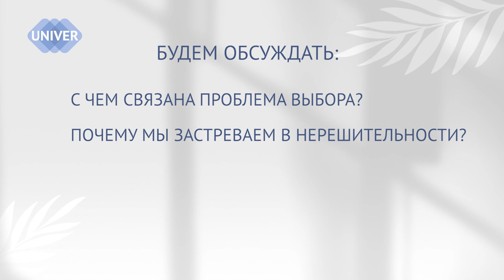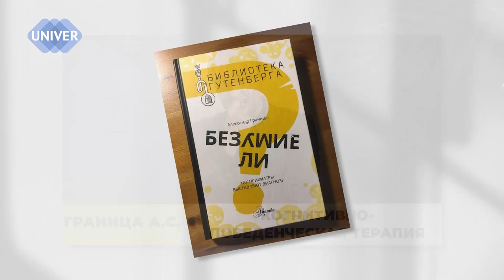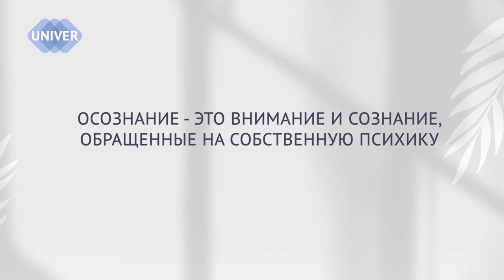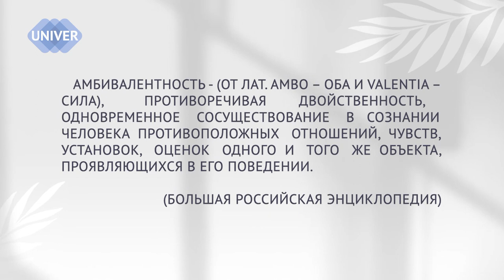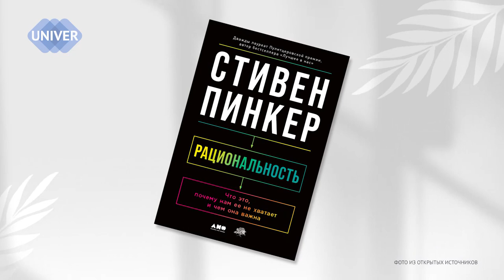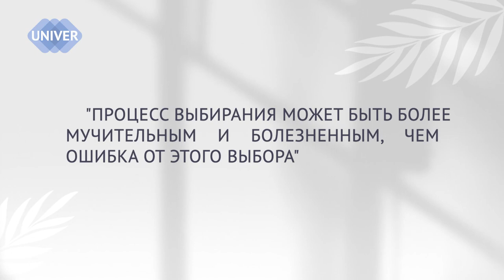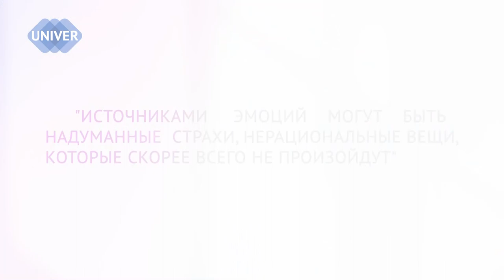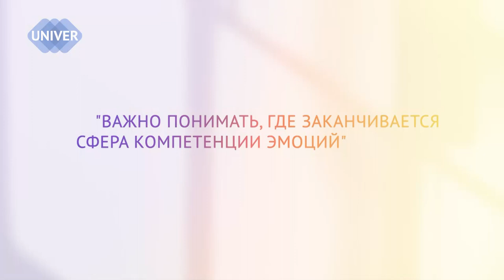Как мы принимаем решения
Мы постоянно принимаем решения. Легкие, сложные, ответственные или не очень; осознанно или не задумываясь…
Либо – не можем принять решение, «тормозя» и как будто застревая в этом состоянии…
Почему появляются «тормоза»? Как мы принимаем решение? Чем руководствуемся в выборе?
Почему не всегда надо следовать совету «слушай сердце»
И когда можно довериться выбору монетки …

Об интуиции и рациональности в принятии решении гость программы – Александр Граница. Кандидат медицинских наук, доцент кафедры неврологии с курсами психиатрии, клинической психологии и медицинской генетики Института фундаментального медицины и биологии Казанского федерального университета. Врач-психиатр, психотерапевт, клинический психолог.

00:00 – представление гостя и темы программы
02:02 – концепция ошибок: мы всегда принимаем самое правильное в данный момент времени решение
03:49 – про прогнозирование в принятии решения
05:23 – почему одни решения принимаются легко, а другие нет
07:13 – решения с долгосрочными последствиями: цена ошибки
07:49 – «эвристика доступности»
08:40 – принятие решения у людей с депрессией
09:45 – как добиться максимального процента правильных решений
11:00 – генетические настройки и автоматические решения
14:30 – интуиция без сознательного контроля – выбор мозга
15:52 – аналитическая группа решений
17:40 – про рефлекцию
19:05 – страх ошибки
21:24 – с чем он связан, что на него влияет
24:50 – с какими расстройствами особенно сложно с принятием решений
26:10 – за меня решение принимает кто-то другой
27:30 – в каких  случаях подбрасывать монетку безопасно для последствий
29:00 – про сознательный отказ от контроля ситуации
31:30 – как учиться принимать важные рациональные решения… или оставить эти попытки
32:52 – про прокрастинацию
35:50 – разбей сложную задачу на несколько этапов (правила пяти минут)
36:45 – «отключи голову – думай сердцем»: недооценка полезности рационального мышления
39:30 – когда следует опираться только на эмоции
 42:00 – выводы